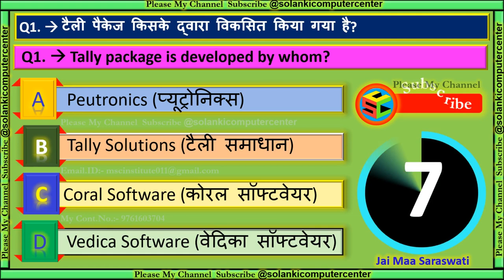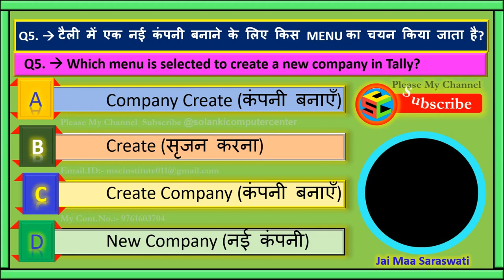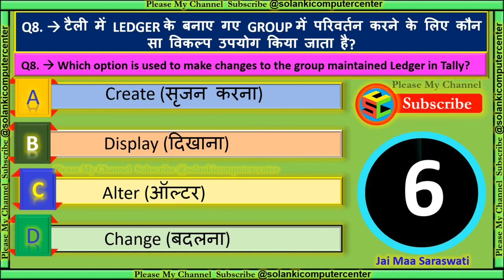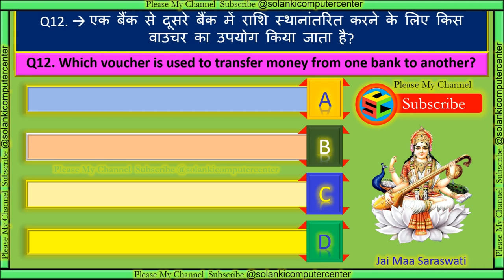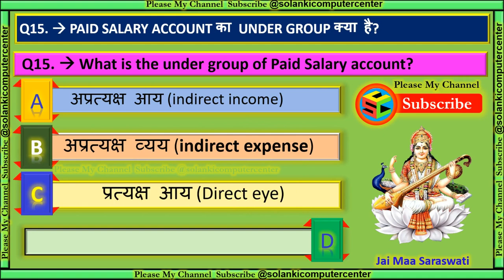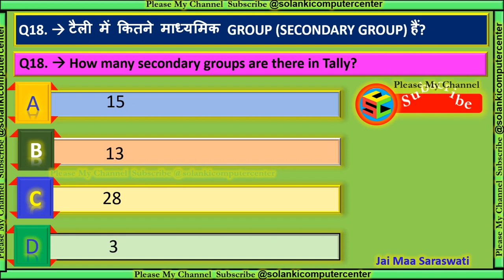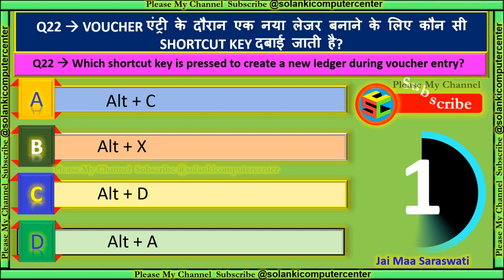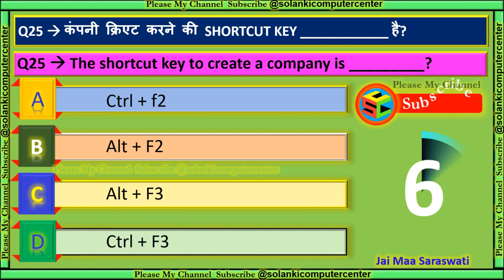Tally Prime MCQ’S Part #01 in Hindi & English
इस वीडियो में सभी QUETIONS AND ANSWER Tally Prime and Tally ERP के GK(MCQ’S) मिलेंगे जो सभी एग्जाम में आते हैं  । इससे सभी की बेहतर तैयारी हो जाएगी ।